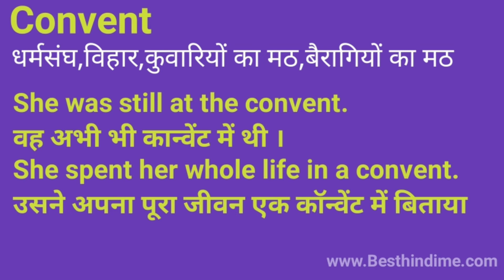Convent Meaning in Hindi/Convent का अर्थ या मतलब क्या होता है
Convent meaning in Hindi.
Convent का अर्थ या मतलब क्या होता है.
Convent Matlab kya Hota hai.
Convent Hindi Meaning.
Convent plained in detail.